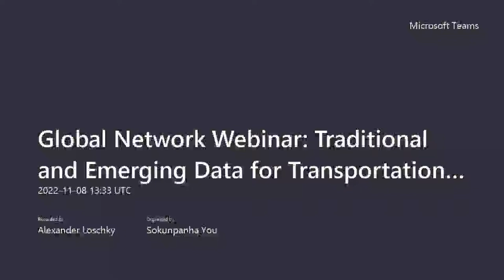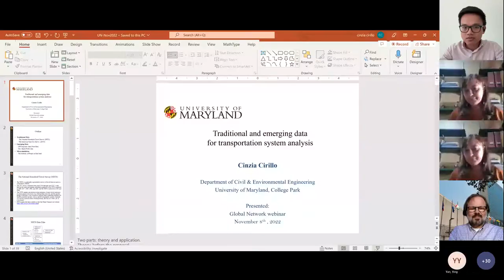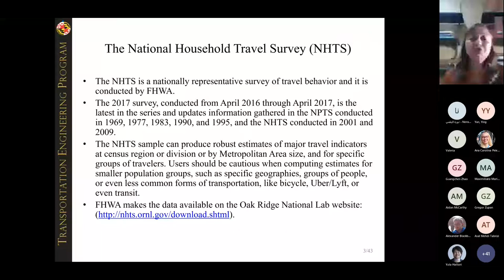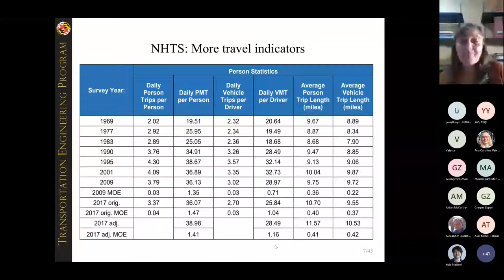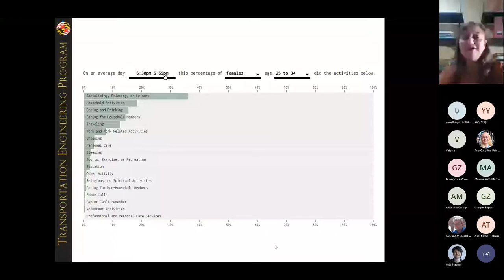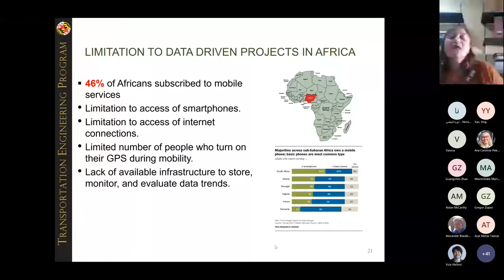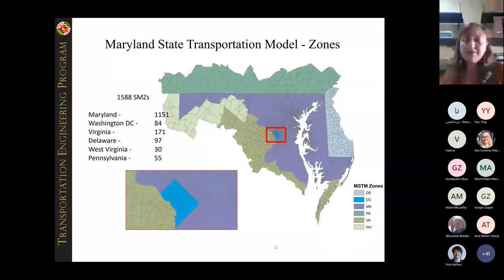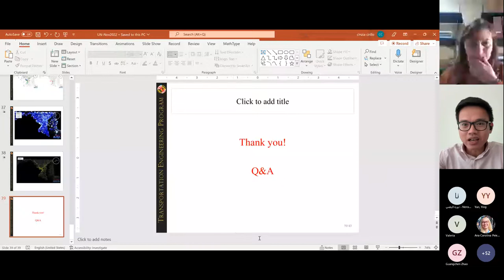Traditional and Emerging Data Sources for Transportation System Analysis (Global Network and ISWGHS)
In this joint ISWGHS-Global Network Webinar, Cinzia Cirillo of the University of Maryland's Department of Civil and Environmental Engineering presented traditional and emerging sources of data for transportation analysis. These include Household Travel Survey, Time Use Survey, Stated Preference Methods, and Bigdata from probe vehicle and GPS trajectories. The main transportation system performance indicators were introduced and methods for large scale transportation models briefly described. A Statewide microsimulation model that combines land use, transportation choices, and agent-based transport simulation was illustrated. Finally, these tools was demonstrated in the context of transportation and equity, the case study evaluates the effects of complete streets on the willingness to walk and bike under different levels of traffic stress.

The Global Network of Data Officers and Statisticians aims to improve coordination and collaboration among peers and organizations, to connect existing but not necessarily well-connected networks and initiatives, and to provide and share information on capacity building efforts globally. In the framework of the Global Network UNSD organizes a series of webinars.